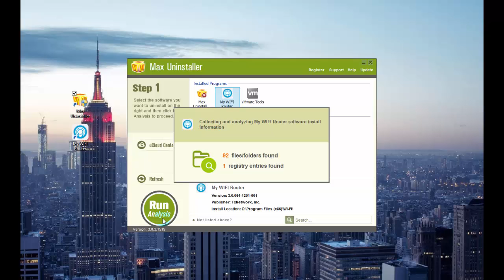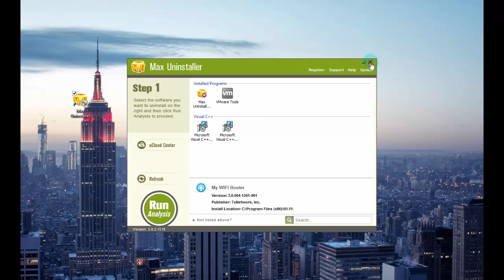Completely Uninstall My WiFi Router from My Computer/Laptop?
Start uninstalling My WiFi Router by watching the full video with MU from PC, check for more information if you need help!